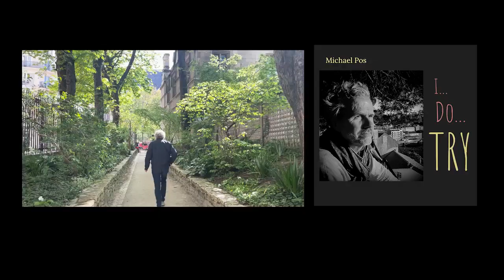I Do Try - MUSIC VIDEO - (FULL)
This is the full music video I created for my original song "I Do Try".

"I Do Try" is now Track 4 on my new EP entitled "Where the Wind Blows" - @rcsqrecords
AVAILABLE EVERYWHERE!

LINKS ALWAYS IN DESCRIPTION / PROFILE

This song is a photograph of the past that captures growing up with an alcoholic father, rage, domestic violence, and the attempt to still work to see the brighter side with a belief that faith is an honest response.

Uses 4 bus model developed by Tom Powers, capitulating the live sound of band playing together in a concert hall.